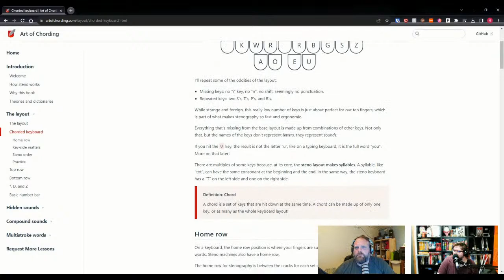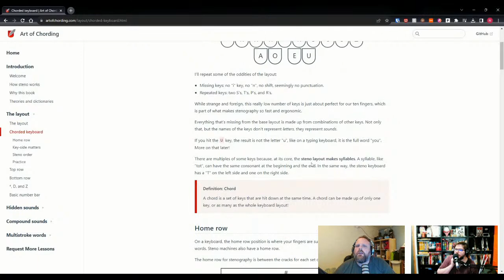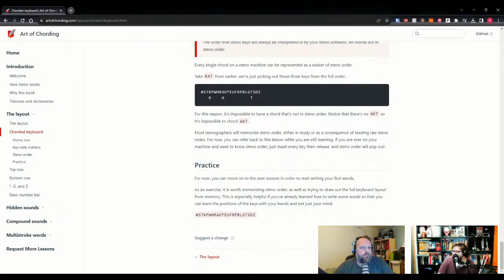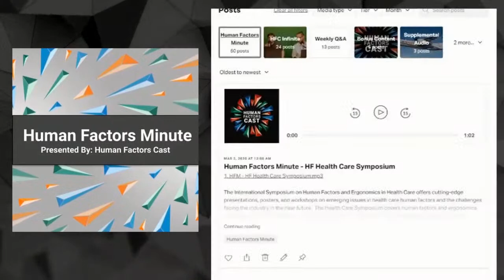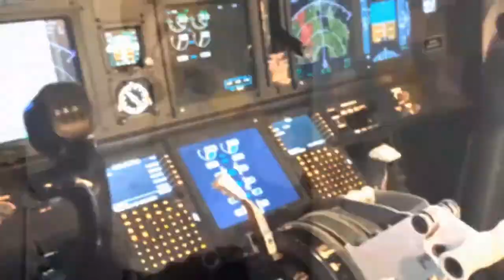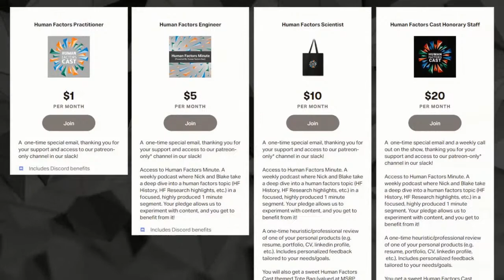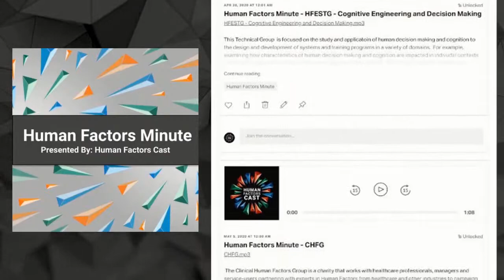ICYMI E293 - Neurorights for Brain-Computer Interfaces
Recorded live on September 7th, 2023, hosted by Nick Roome with Barry Kirby.
News:
New Neurotechnology Is Blurring the Lines around Mental Privacy—But Are New Human Rights the Answer?
Image Source: Pexels

Feedback:
Have something you would like to share with us? (Feedback or news)